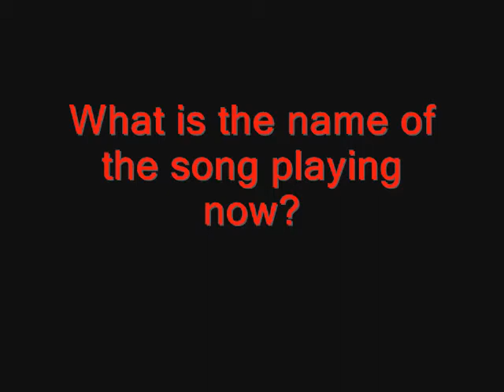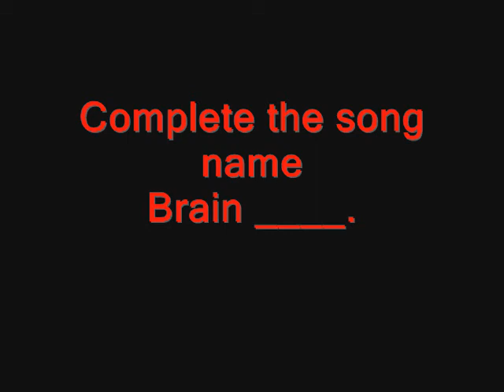Green Day Quiz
For true Green Day fans

Answers video posted on 27th February 2008